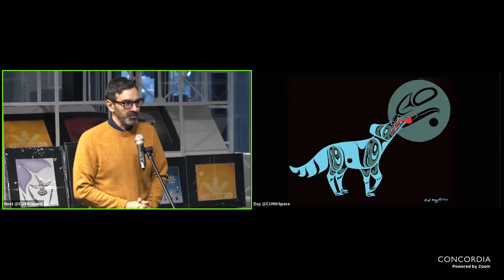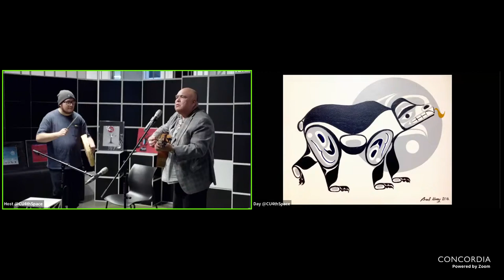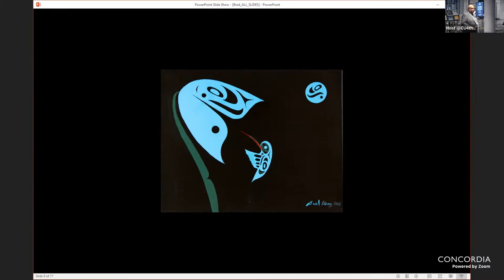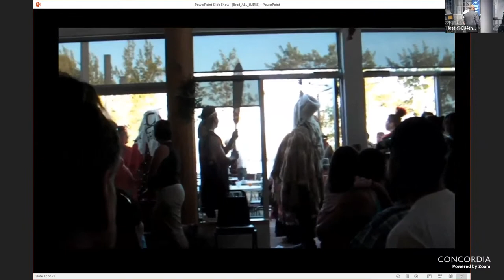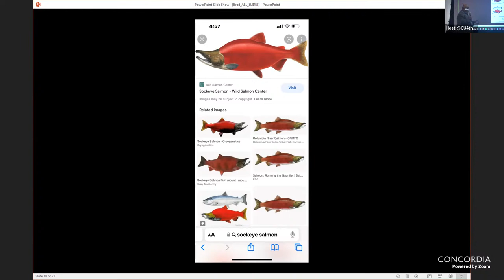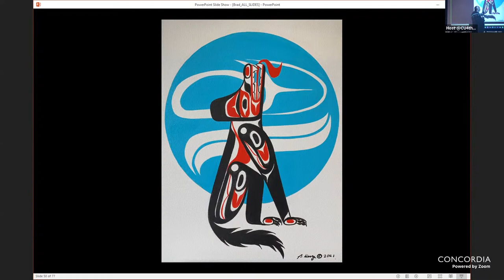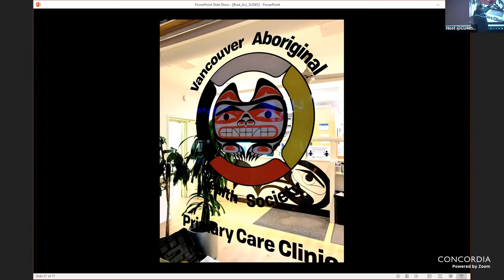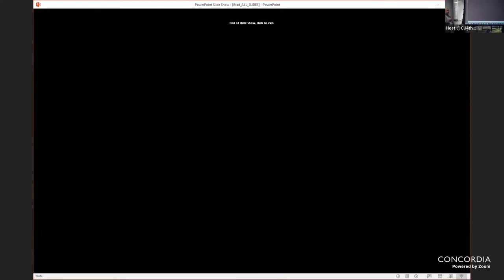Songs and Paintings by Brad Henry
Join us for a conversation with Tlingit artist Brad Henry, presented by First Peoples Studies – School of Community and Public Affairs and Indigenous Directions.

Brad Henry will discuss his visual work, rooted in the teachings of his cultural heritage, and in the style of traditional Northwest coast and Inland Tlingit art. He will also perform two songs with drum and will be accompanied by Anishinaabe guitarist and Concordia music student Emilio Wawatie An informal Q&A will be moderated by Prof. Nicolas Renaud ) from First Peoples Studies.

Brad Henry was born in Whitehorse, Yukon, and is of Vun Tut Gwitch’in and Inland Tlingit heritage. He uses acrylic on canvas, paper, walls or wood. Brad does workshops and community murals to teach people about the diversity and commonalities amongst our first nations & cultures across Turtle Island. As a musician and singer-songwriter, he performed on Aboriginal Voices (CTV), The Mix (APTN), Buffalo Tracks (APTN), Aboriginal arts and Entertainment (APTN), and released two albums.